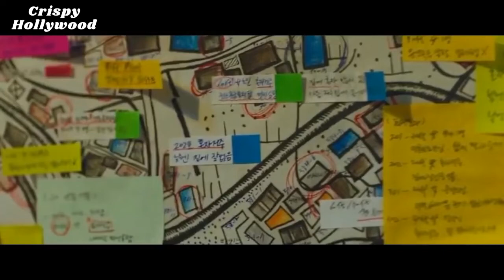The Chase (2017) Explained in Hindi - Thriller Movie Explained in Hindi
Sim Deok-soo is a grumpy landlord running a run-down apartment complex. Suddenly his tenants begin disappearing under suspicious circumstances. A retired ex-detective shows up, claiming a serial murderer from 30 years back has returned.

Directed by Kim Hong-seon
Screenplay by Yoo Kap-jeol
Based on  Aridong Last Cowboy (webtoon)
Produced by Hwang Sung-gil
Starring
Baek Yoon-sik
Sung Dong-il
Production
company
AD406
Distributed by Next Entertainment World
Language  Korean

Source Wikipedia-

Baek Yoon-sik  as Shim Deok-su
Sung Dong-il  as Park Pyung-dal
Chun Ho-jin  as Na Jung-hyuk
Bae Jong-ok  as President Min
Jo Dal-hwan  as Officer Lee
Kim Hye-in  as Kim Ji-eun
Park Hyoung-soo  as Bae Doo-sik
Son Jong-hak  as Mr. Choi
Lee Kan-hee  as Jung-hyuk's wife
Park Ji-hyun  as Kim Soo-kyung
Jo Hyun-sik  as young Mr. Choi
Kim Si-young  as Caregiver
Kang Mal-geum  as Caregiver 2
Oh Chi-woon  as President Song
Lee Kwang-se  as Jeong Man-hong
Lee Min-woong  as Pyung-dal's son
Lee Jeong-eun  as Ji-eun's mom
Kim Hyun  as Factory woman
Son Seong-chan  as Police chief
Jung Sung-il  as young Pyung-dal
Oh Hee-joon  as Gangster
Wi Ha-joon  as young Jung-hyuk
Yoo Jae-myung  as Detective Go
Jung Yoo-min  as young Yeong-sook
Yoon Jin  as young Jeong-ae

The Chase EXPLAINED IN HINDI
The Chase MOVIE HINDI EXPLANATION
Hollywood Movie Explained in Hindi
The Chase Ending Explained
The Chase Explained
The Chase Movie Explain in Hindi
horror movie hindi explanation
The Chase Movie Explained
The Chase Movie Explained in Hindi
The Chase Ending Explained In Hindi
The Chase Hindi Explanation
The Chase Ending Explain in Hindi
The Chase Movie Explainer
The Chase Story Explain
The Chase Full Movie Story Explain in Hindi
The Chase Movie Story Explained in Hindi
The Chase Story Explained
The Chase Full Story Explained
The Chase Movies Explain in Hindi
The Chase Movies Explained in Hindi
The Chase Movie Ending Explained in Hindi
The Chase Full Movie Explained
The Chase Full Movie in Hindi
The Chase 2017 Movie Explain In Hindi | The Chase 2017 Ending Explained in hindi